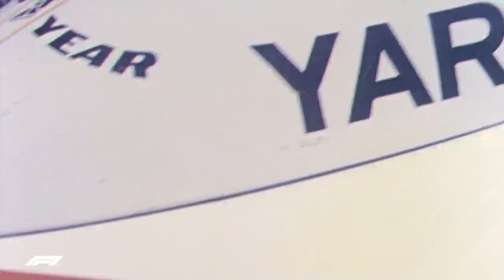A Letter To My Younger Self: 1979 World Champion Jody Scheckter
It takes a lot to be a Formula 1 World Champion - even more so when it's for Scuderia Ferrari. As we celebrate this legendary driver's 70th birthday, we ask... what advice would Jody Scheckter give to his past self?